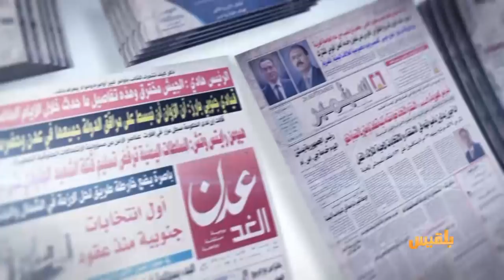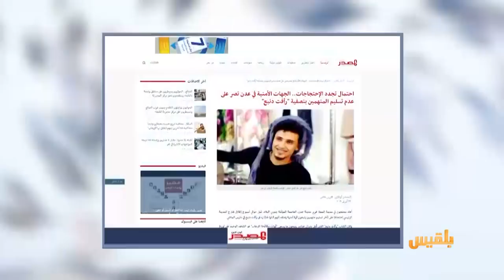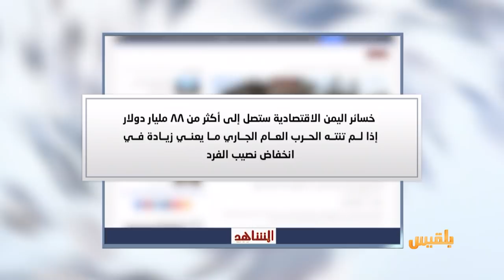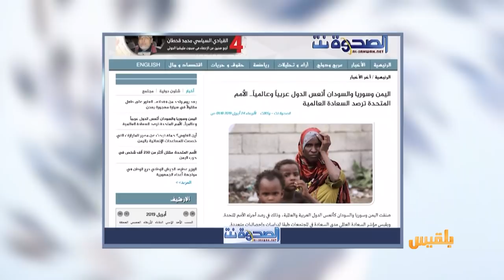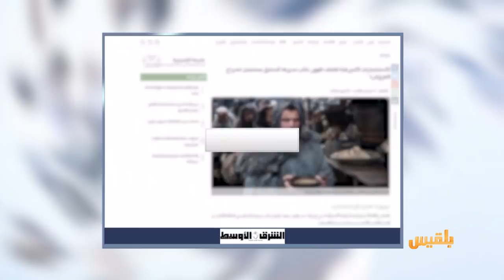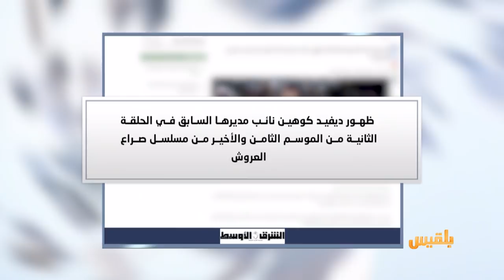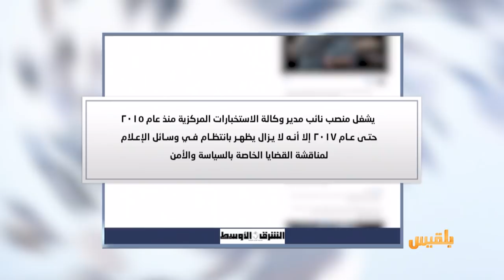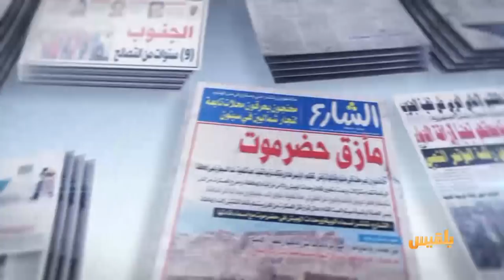كشك الصحافة | 24 - 4 - 2019 | تقديم: أفنان توركر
الموقع بوست :
شابة يمنية ترسم ضحايا صامتين في جدران شوارع صنعاء
الصحوة نت :
اليمن وسوريا والسودان أتعس الدول عربيا وعالميا
alshareq alawset
ومن أخبارنا المنوعة :
الاستخبارات الأميركية تكشف
ظهور نائب مديرها السابق بدور ثانوي في مسلسل صراع العروش..